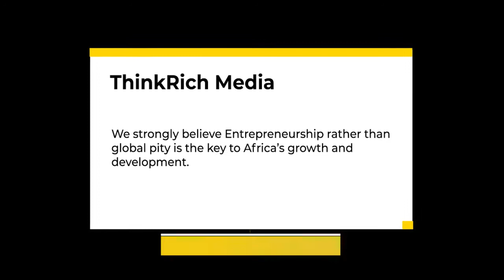10 Best African Football Stadiums 2022